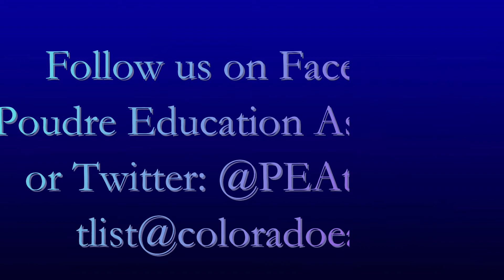UC 03 48 CEA President Kerrie Dallman